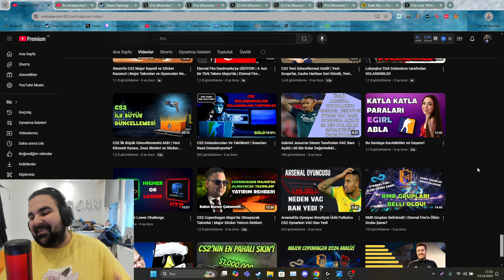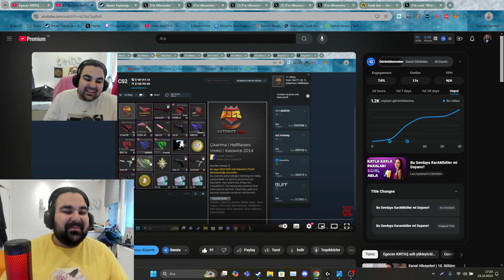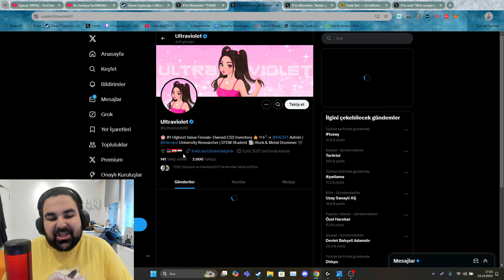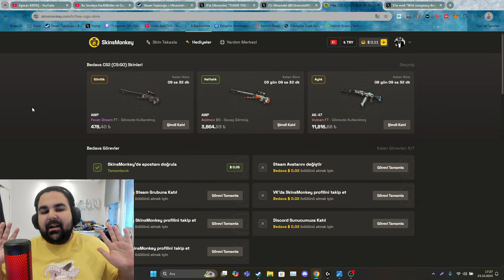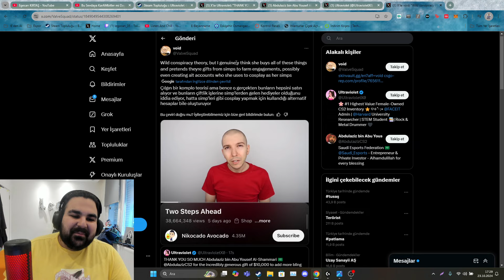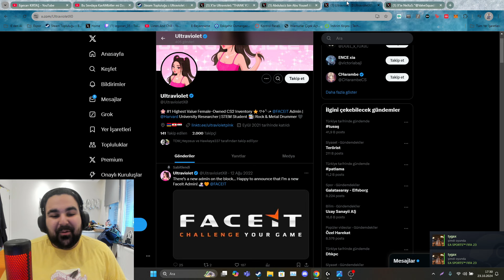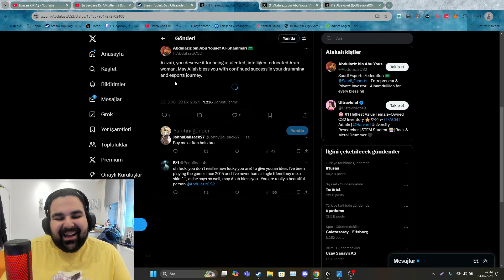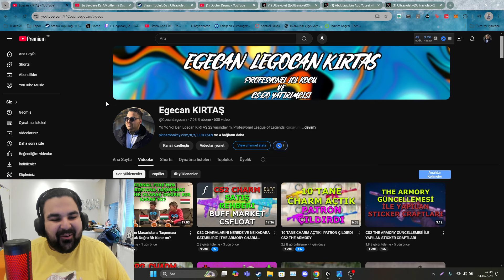Faceit Admini Suudi İş Adamları Tarafından Onbinlerce Dolarlık Katowice 2014 Hediyelerine Boğuluyor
Bugünün videosunda CS2 envanterini simp'leyerek büyüten egirl ablamız Ultraviolet'i anlatıyorum. Eskiden sadece simpleri hedef alıyordu artık Suudi Arabistana kadar iş yapabiliyor ayrıca ufaktan bir komplo fikrimi sunuyorum xd

Video'da bahsettiğim Site link:
✅ Kodum: LEGOCAN